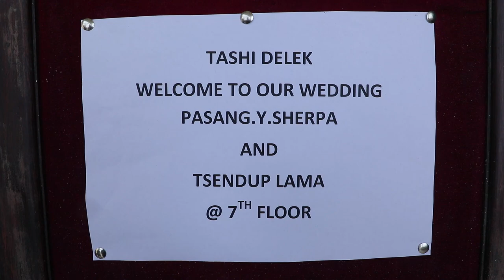Engagement of Tsendup & Pasang 2023 May 28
Remember Us For
📸 Wedding photography
🎥 Wedding videography
🎞️ Video Editing
Drone video
4K video
Post wedding/Pre Wedding
Engagement/Bratbandha/Rice feeding/Reception/Birthday/baby shoot And All Types Of Events
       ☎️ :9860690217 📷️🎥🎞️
Save your precious moment with us
            Bouddha Kathmandu
सबै प्रकार को photo/video को गुणस्तरीय कामको लागी एक पटक  हामीलाई सम्झिनु होला।